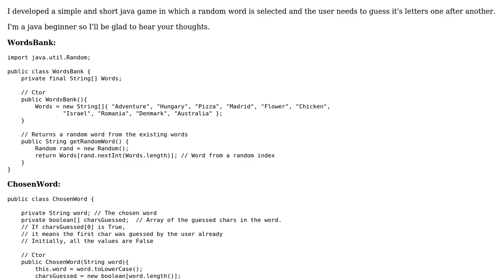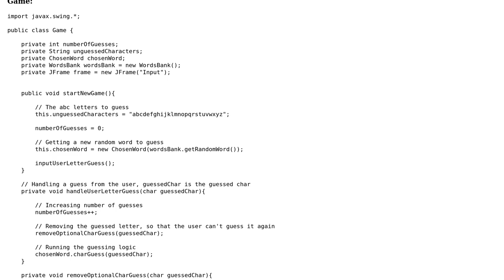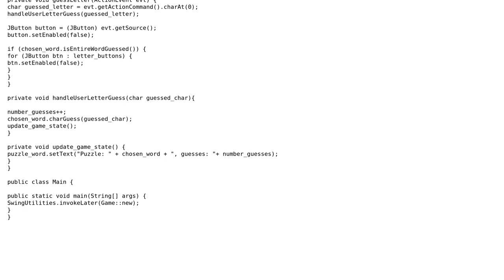Java simple game - guess the word